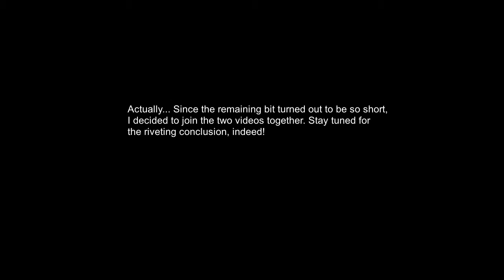13 Finale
The final episode! Will there be plot twists, even surprises? I sure was surprised, but only at the end screen. Anyway, TL;DR:
This game is pretty. The controls are wonky. The whales be soarin'. I'll LP a JRPG next.